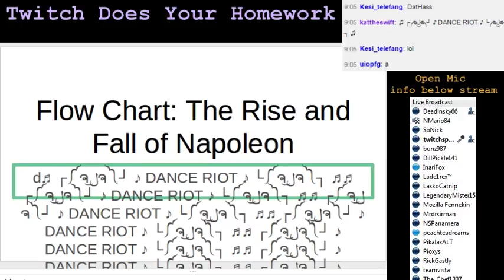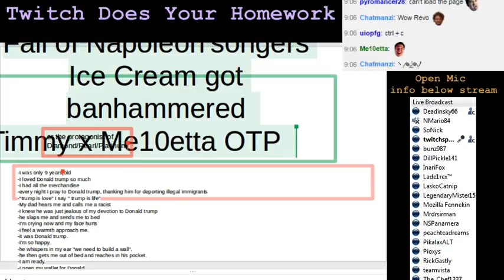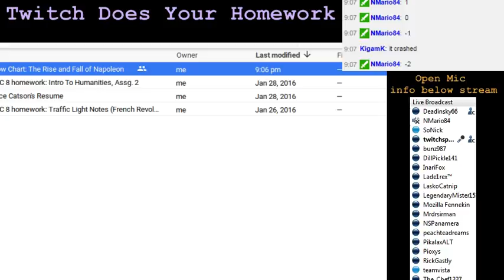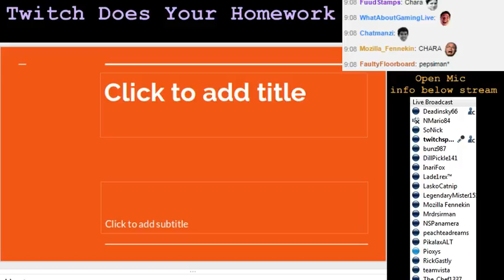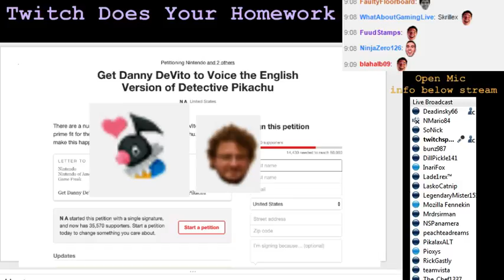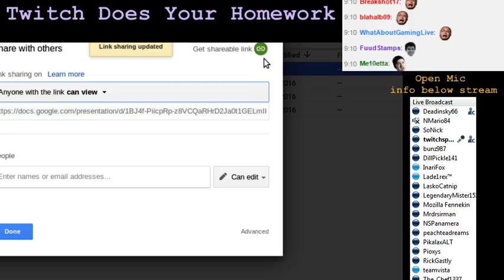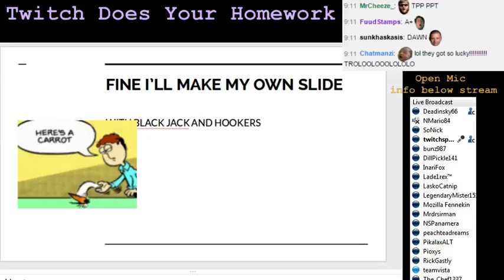Twitch Does Your Homework: "The Rise and Fall of Napoleon"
Twitch chat helps fellow user LegendaryMister151 complete their homework assignment by putting together a presentation on the rise and fall of Napoleon.  I made the document publicly editable, then posted the doc's URL in the chat.

For those who have no idea what's going on: AdventuresOfChat is a Twitch.tv stream that hosts viewer-interactive content; that is, viewers can use the stream's chat room to directly control the content of the stream. AoC was largely inspired by TwitchPlaysPokemon (unaffiliated), and most viewers are also TPP players, but I generally avoid Pokemon-themed activities.

AoC #8, 2016 Jan 30